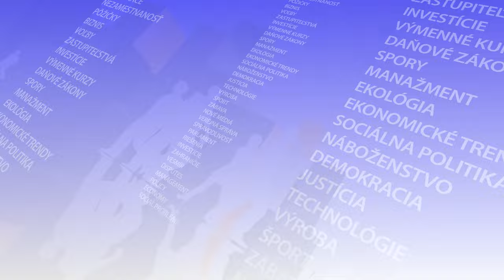DULEBA: Vojna na Ukrajine nás vrátila späť do 60. rokov minulého storočia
Bratislava 22. februára (TASR) - Vojna na Ukrajine vrátila bezpečnostný systém v Európe späť do 60. rokov minulého storočia. V relácii CD Klub Pavla Demeša v TASR TV to uviedol zahraničnopolitický analytik a profesor na Prešovskej univerzite Alexander Duleba.

    Rusko podľa analytika pred začiatkom invázie ešte akceptovalo nejaké inštrumenty Organizácie pre bezpečnosť a spoluprácu v Európe (OBSE), ktorá pomohla v 90. rokoch v európskom priestore vygenerovať transparentný vojenský systém. "My sme prišli o tento systém. Rusi ho začali dementovať v roku 2007, vtedy vystúpili zo zmluvy o konvenčných silách," uviedol.

    Zároveň upozornil na to, že v súčasnosti neplatí ani jedna dohoda medzi Spojenými štátmi a bývalým Sovietskym zväzom a Ruskom v oblasti jadrového odzbrojenia ako po karibskej kríze.  "Táto vojna nás vrátila do 60. rokov. Nemáme nič. Nemáme dohody, nič nereguluje jadrový vzťah medzi Washingtonom a Moskvou a nič nereguluje ani vzťahy medzi armádami v Európe," dodal.

    Poukázal tiež na to, že celá Európa prestala zbrojiť, lebo prevládalo presvedčenie, že bezpečnostný systém je taký dobrý, že nie je možné, aby sa začala náhla vojna. Reakcia Európskej únie na inváziu na Ukrajinu však bola podľa neho napriek tomu mimoriadna. "Európska únia nikdy nenakupovala zbrane alebo muníciu alebo nepodporovala zbrojársky program. Zdalo sa, že to EÚ nikdy nebude robiť, ale je to realita," povedal.

    Tiež poukázal na nové programy EÚ na podporu výroby munície, z ktorých čerpá aj Slovensko. "Pred vojnou sme vyrábali ročne ani nie 10.000 kusov delostreleckých granátov... Minulý rok to už bolo takmer 50.000 a tento rok a začiatkom budúceho roku by to malo byť 150.000," povedal.

    Na vojnu na Ukrajine tiež mimoriadne dobre podľa Dulebu zareagovala aj Severoatlantická aliancia. "NATO plní misiu, ktorú má. To znamená, že garantuje bezpečnosť svojim členským krajinám," konštatoval.

Duleba uviedol, že v súvislosti s ďalším vývojom vojny na Ukrajine nepredpokladá, že v priebehu tohto roka by prišlo k rokovaniam o prímerí. Vylúčiť sa to však podľa neho nedá. "V tejto situácii nevidím predpoklad na to, aby Rusi zmenili ciele. a Ukrajinci nemienia rezignovať na vlastnú obranu," povedal.

    Rusi však podľa neho vojnu vyhrať nemôžu. "Aj keby teoreticky zlomili ozbrojené sily Ukrajiny, okupovali, tak tam bude partizánska vojna... Je to "mission impossible", napriek tomu sa to deje," vyhlásil.

    Rusko sa podľa neho v dôsledku vojny stáva politickým i ekonomickým vazalom Číny, pričom prišlo aj k jeho prerodu na policajný štát.